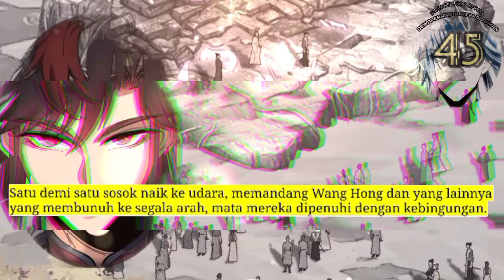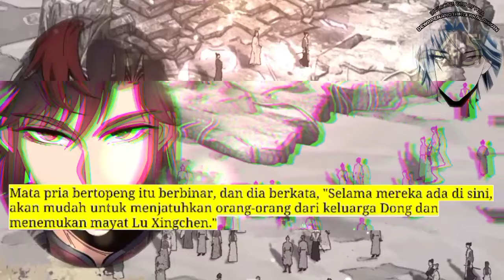Dewa Perang Tak Terkalahkan season 45